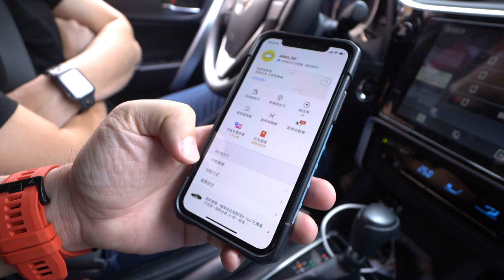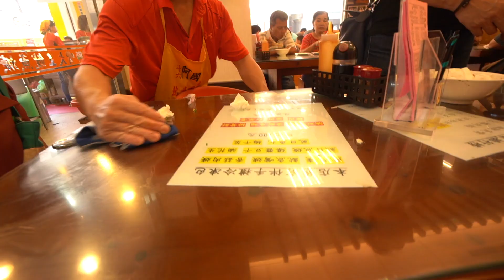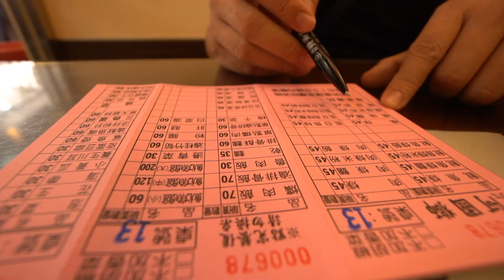Men's Game 生活 | 沒聽過雲林有斗六之光阿國獅魷魚嘴！真的好吃嗎？